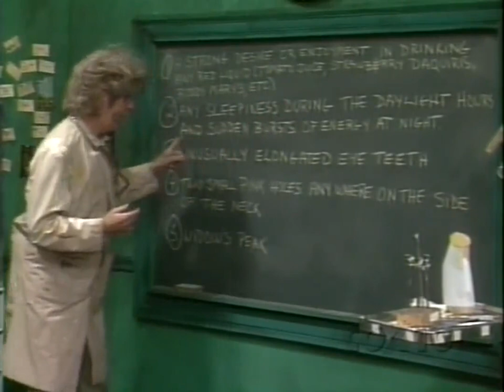Morgus the Magnificent attempts to cure Vampires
Morgus the Magnificent attempts to cure Vampires from his laboratory above the Old City Icehouse in New Orleans